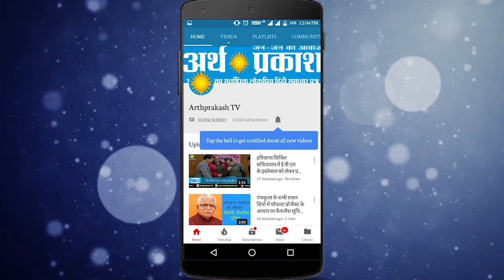पंचकूला सेक्टर 2 राममंदिर में 30 नवंबर से शुरू होने जा रहा श्री राम यज्ञ एवं श्री राम कथा महोत्सव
WATCH पंचकूला सेक्टर 2 राममंदिर में 30 नवंबर से शुरू होने जा रहा श्री राम यज्ञ एवं श्री राम कथा महोत्सव